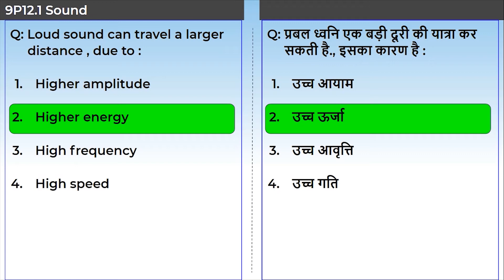9. 9P12.1 CONCEPT TEST 1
Chapter: ध्वनि